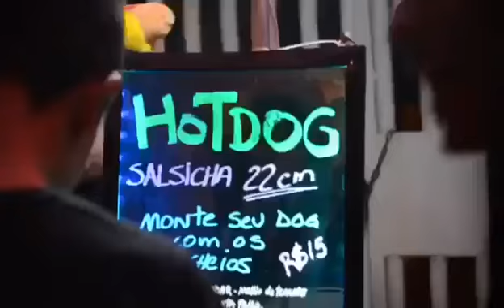Como foi o "2º Universitários" ?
Nosso próximo encontro acontece sabado agora dia 22 de abril, esperamos voces! Mais informações abaixo...

Galera nesse video vocês vão conferir tudo o que rolou no nosso segundo encontro de "Universitários" na Igreja Batista Memorial de Alphaville.

 Se você gostou do que viu e mora em São Paulo voce é nosso convidado, sábado agora é a sua chance de estar conosco!

 As 18:30 esperamos todos vocês com a média de idade de 17 a 26 anos na Igreja Batista Memorial de Alphaville em Alphaville - SP - Alameda Tamboré 1511

Chama a sua galera e vem!

Entrada franca - Muita música, palavra, tempo com os amigos e no final ainda rola um Food Truck tooop!

Um encontro realizado pela Igreja Batista Memorial de Alphaville